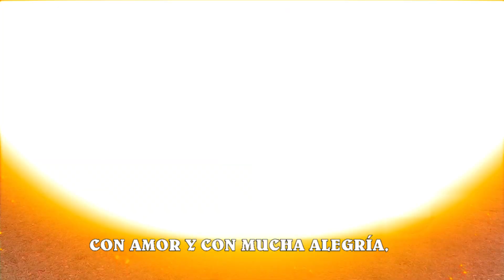ya no llora movie